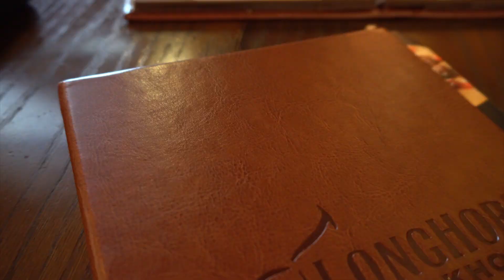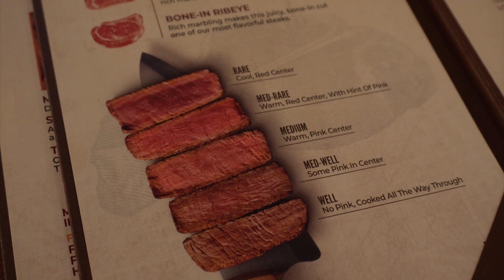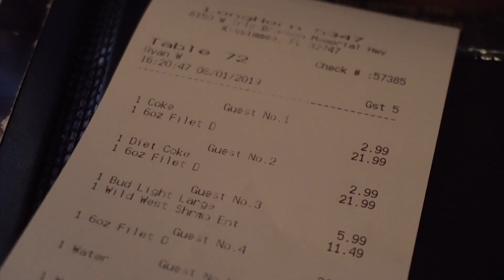LONGHORN: RESTAURANTE DE CARNES BOM E BARATO EM ORLANDO!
O Longhorn Steakhouse é uma rede de restaurantes especializada em carnes. São várias unidades em Orlando, e oferecem cortes de qualidade a preço muito justo.

Aqui no vídeo contamos mais sobre a experiência, e também mais sobre as opções de pratos, acompanhamentos e preços!

LONGHORN: RESTAURANTE DE CARNES BOM E BARATO EM ORLANDO! | VPD ORLANDO